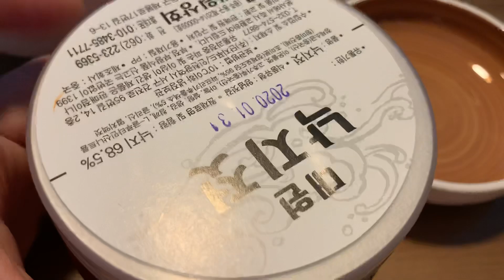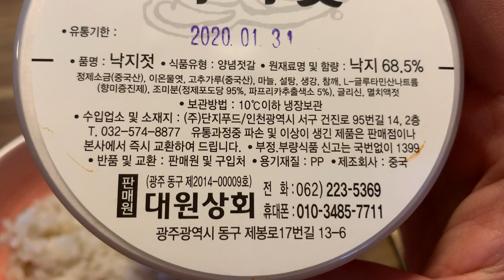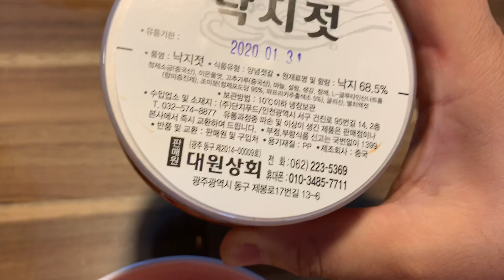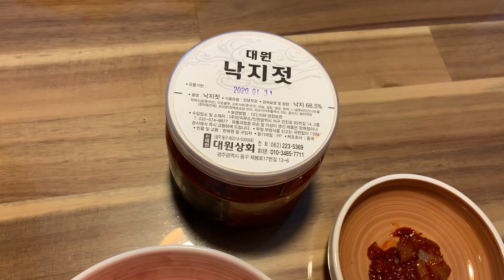(내꺼리뷰) 대원상회 낙지젓갈 완전 밥도둑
낙지젓갈 좋아하시는 분들은 여기가 완전 대박입니다.